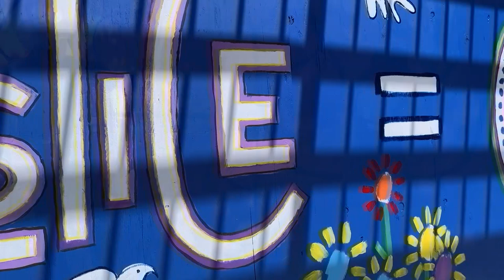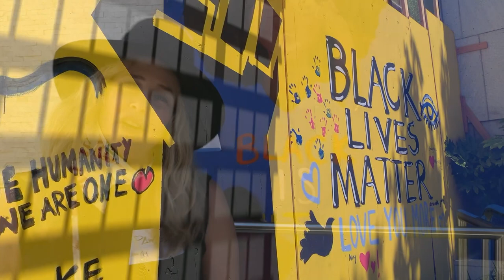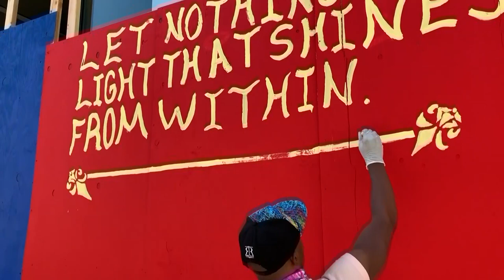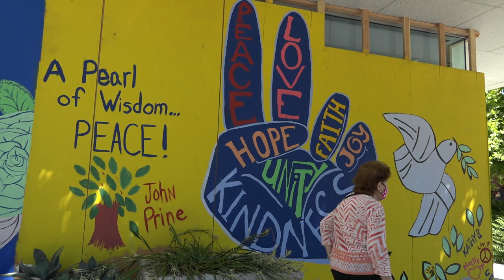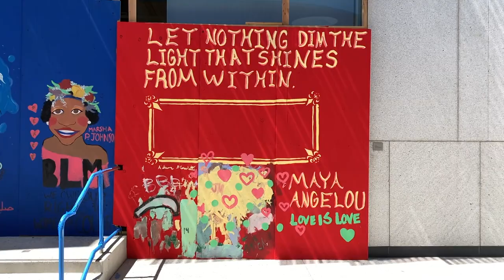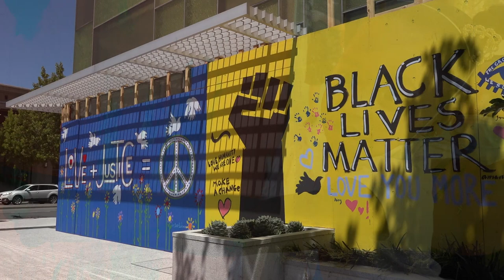Neiman Marcus Art Project: June 16, 2020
Neiman Marcus in Walnut Creek held a community art project to cover the plywood coverings of the recently storefront. Community volunteers, Neiman  Marcus employee's and artist too part in the project.